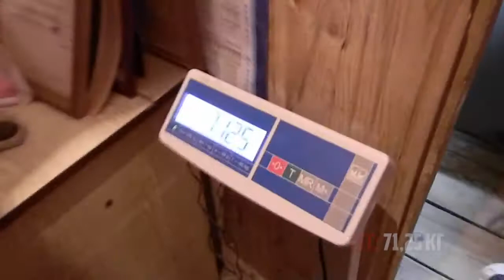КОНКУРС ПО ЖИМУ ЛЕЖА SPORTFAZA Матвей Прохоров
КОНКУРС ПО ЖИМУ ЛЕЖА SPORTFAZA (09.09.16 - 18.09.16)
Участник: Матвей Прохоров
Собственный вес: 71,25 кг
Вес штанги: 70кг
Количество повторений: 13 раз

Пишите свои отзывы и комментарии